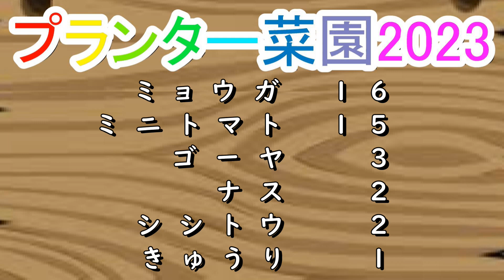【プランター菜園2023】その9 たくさん収穫できました♪ 2023.07.21～29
プランター菜園の報告です。

今回はミョウガ、ゴーヤ、キュウリ、ナス、ミニトマトの収穫動画です。

オクラに花が咲いちゃいました。